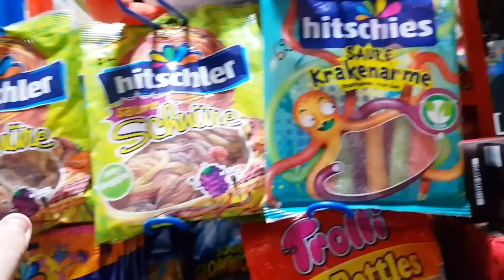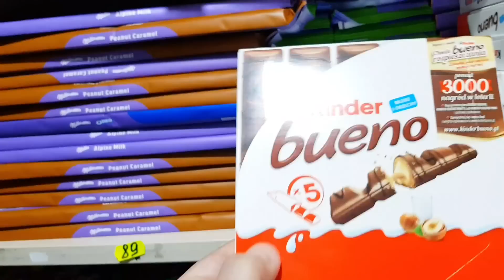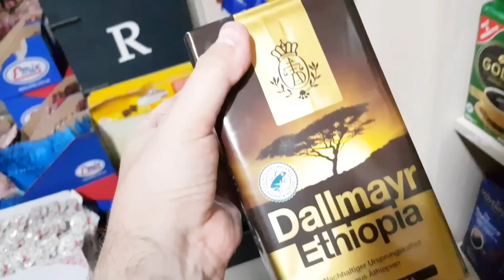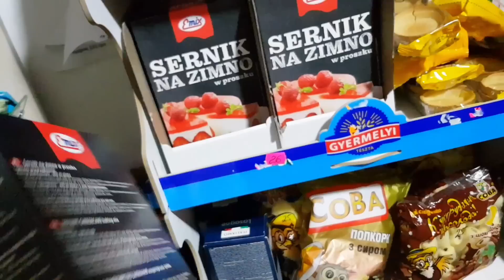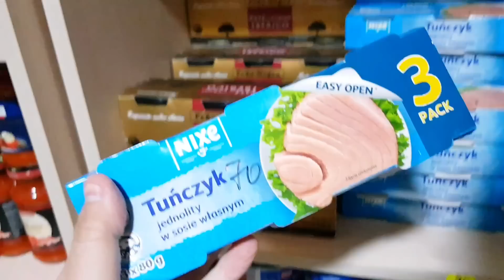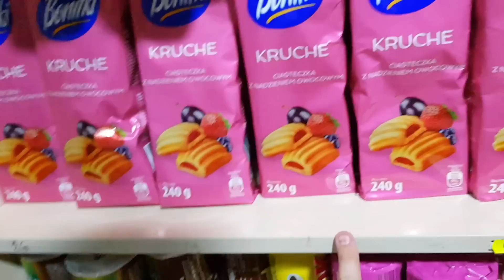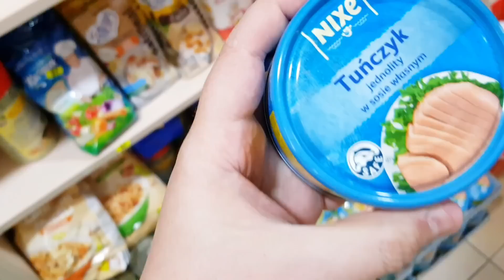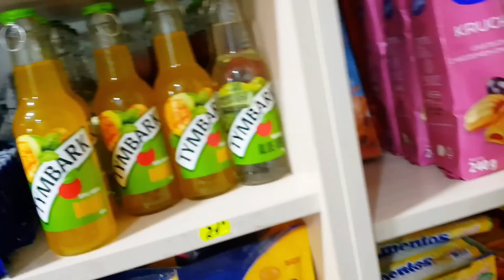Продукты дешевле чем в АТБ 😍 Самый экономный магазин с польскими продуктами 🤩Цены на польские товары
Магазин знаходиться в м. Дрогобич вул. Лесі Українки 5 ( біля 1000 дрібниць, колишній магазин )